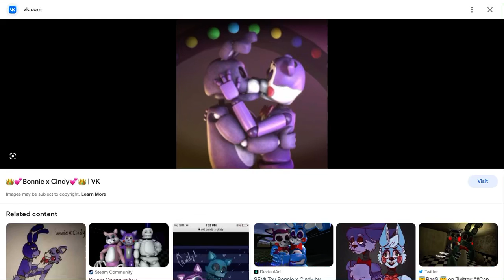Am I The Only One Who Ships This?